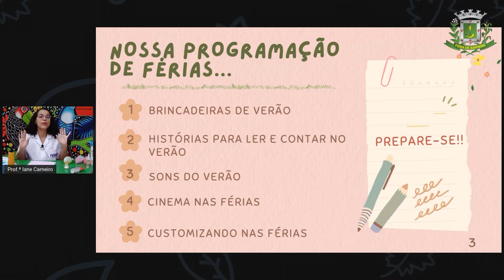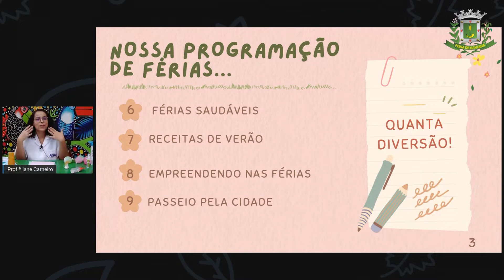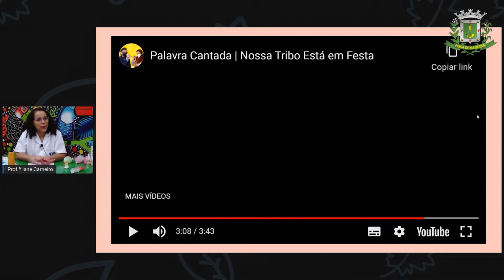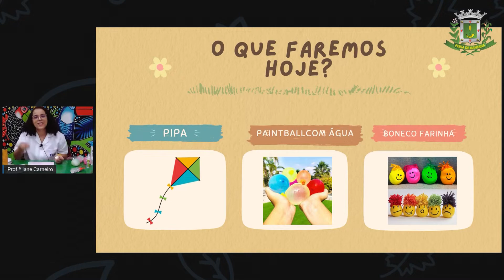1ºANO AULA 205 LING Brincadeiras de verão IANE